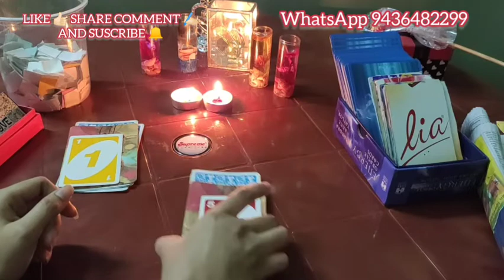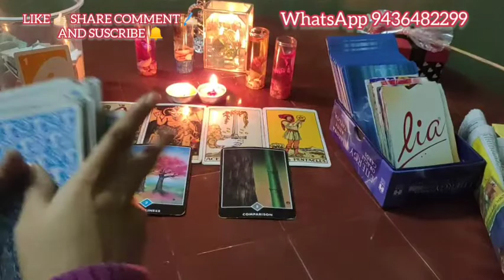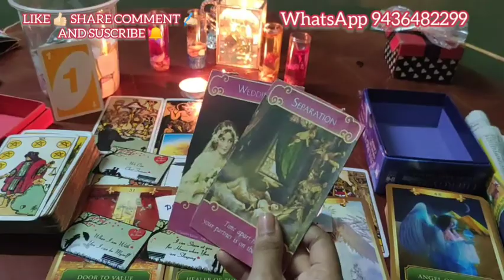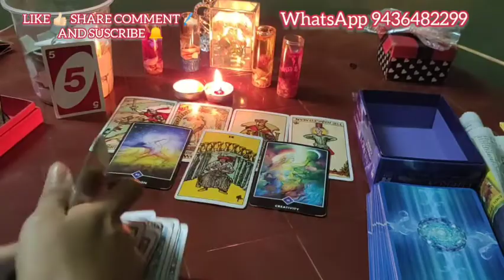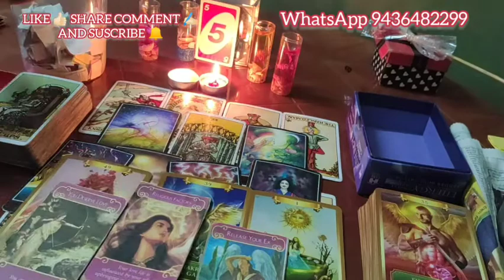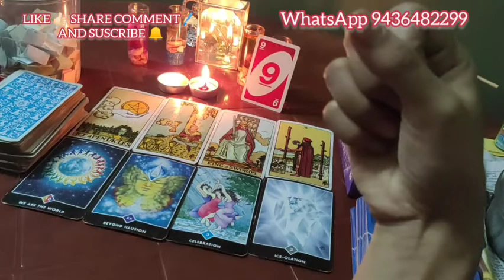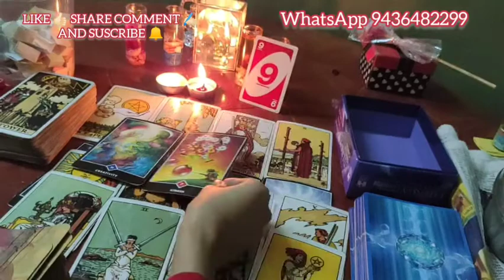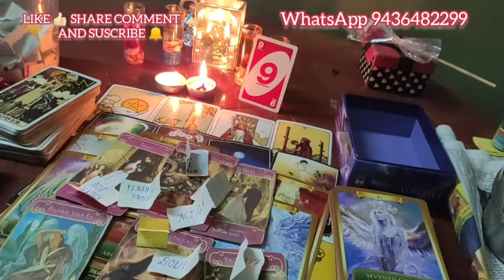PICKaCARD💫FUTURE KYA HAIN IS RELATION KA?🙃| आगे इस संबंध का भविष्य क्या होगा💞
🔴GENERAL READING TAKE WHAT'S RESONATE
🔥PILE 2-12:56
❤️PILE 3-24:17
💫TIMELESS READING
🏳️‍🌈LGBT APPROVED
🎤 ZODIAC SIGNS ARE NOT NECESSARY IF IT IS RESONATES WITH YOU

👍🏻 INTERNATIONAL CILENTS ARE ALLOWED

🔥INDIAN AND INTERNATIONAL CHARGES ARE DIFFERENT🔥

⭐NOTICE - NO LEGAL ISSUES ARE ALLOWED
🚫 I DONT TEACH TAROT 🙏🏻